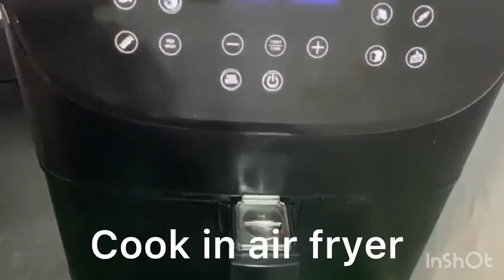Easy and delicious air fryer tandoori salmon recipe.